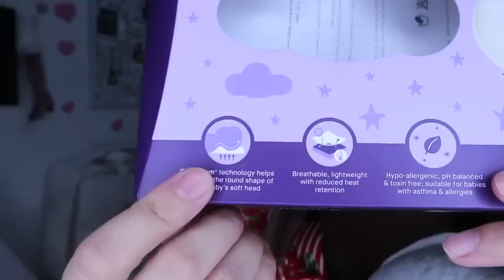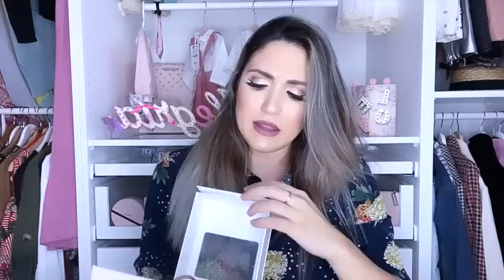CALIENTA TOALLITAS 😱 EL INVENTO DEL SIGLO - ULTIMAS COMPRAS ,ULTIMOS ACESORIOS PARA LA BEBE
HOLA DE NUEVO , estoy por aquí para enseñaros unas ultimas compras que tenia y aun no os había enseñado ,espero que os guste mucho y también os sirva de ayuda a esas futuras mamas

escurre biberones :

calienta toallitas por encargo en tienda ,

almohada en tienda .

crema poureland pezones :

termometro baño :

algúna otra cosa dejarme en comentarios !!